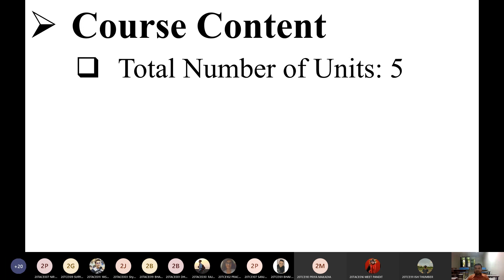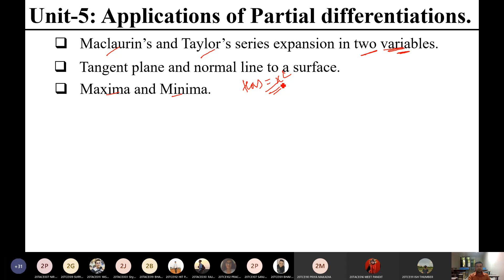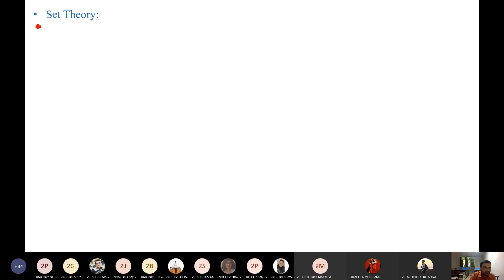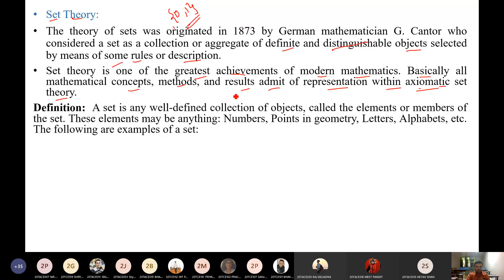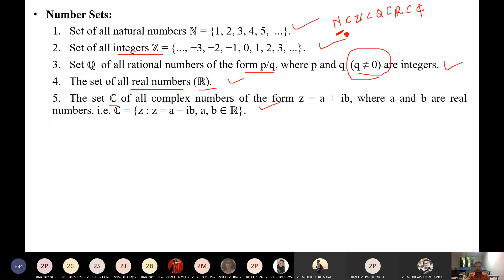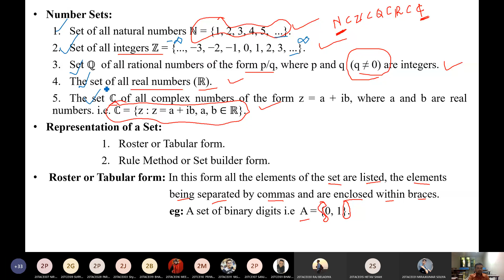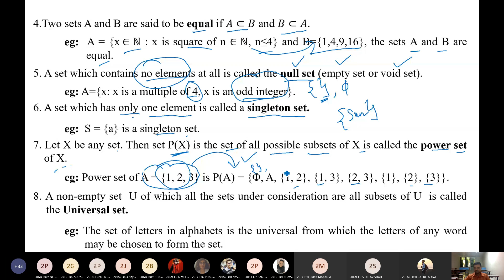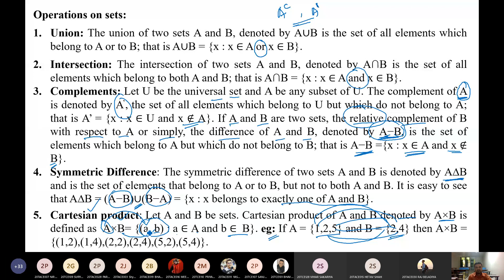MA143 _ EMI_Section I_Lecture 1 ( Higher Order Derivatives and Applications)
Dear students,

This is video of my online lecture of MA143(Engineering Mathematics I) which was conducted on 06/11/2020 in 1CEII.
In this lecture, I discussed following topics:
(1) Introduction to course
(2) Set Theory